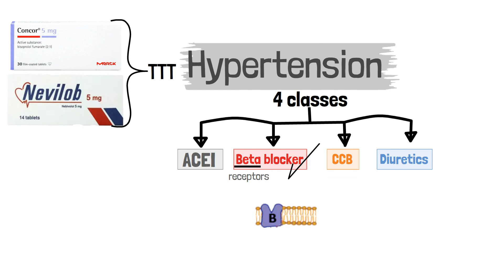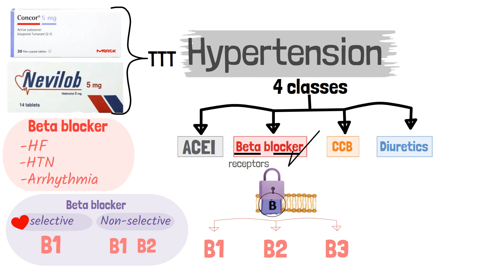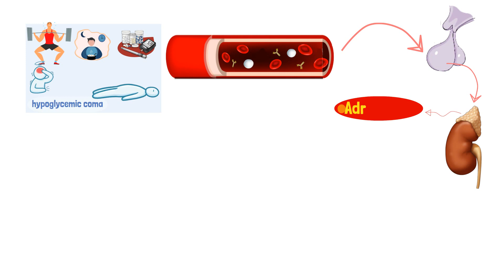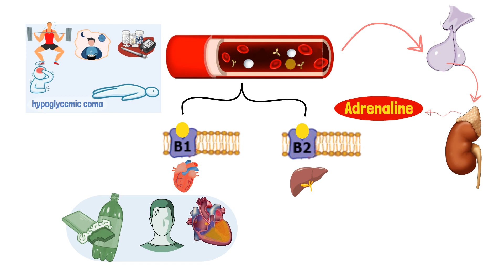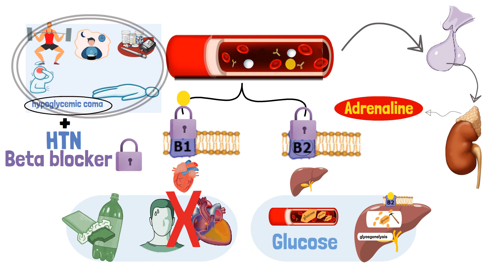case 6 - Adrenaline Cases هل في تعارض بين مرض السكر وادوية البيتا بلوكر زي الكونكور و النيفيلوب ؟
صباح الخير يادكاتره 💜💜
🔘 دي سادس  case  معانا في سلسله Adrenaline Cases
◀️ هنتكلم عن تعارض البيتا بلوكر مع ادويه السكر زي الكونكور و النيفيلوب و غيرها   .. دعواتكم ❤️

شكرا لمشاهدتك الفيديو ❤️
متنساش تشترك في القناة 🤍  علشان يوصلك جديدنا 📬
⭕ الانضمام لـ جروب أدرينالين - Adrenaline على الفيسبوك
⭕ الصفحة الرسمية لـ أدرينالين - Adrenaline على الفيسبوك
⭕ الصفحة الشخصيه لـ Dr.ahmad metwally  على الفيسبوك
⭕ قناة ادرينالين - Adrenaline على تيليجرام